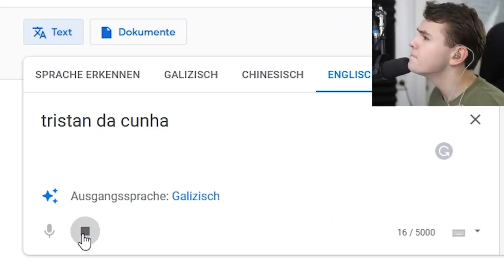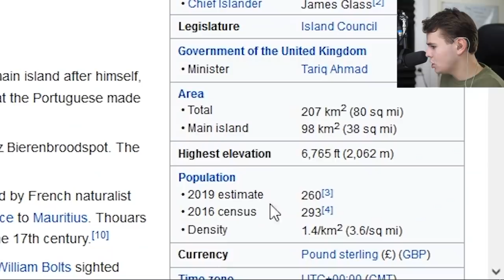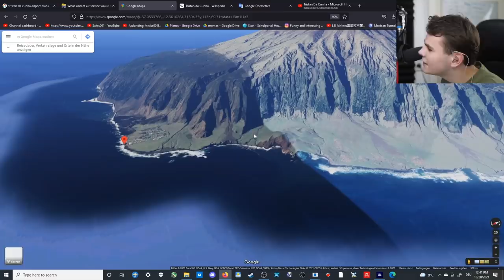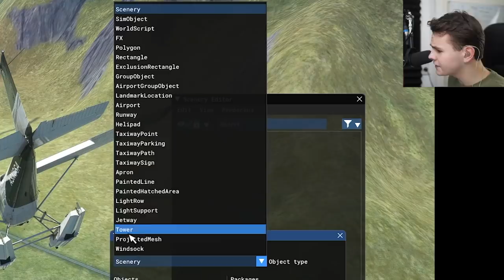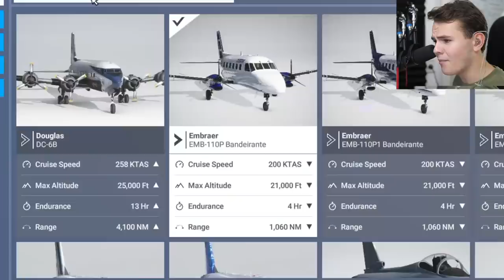I Built An AIRPORT On THE MOST REMOTE ISLAND ON THE PLANET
Today's Video: I Built An AIRPORT On THE MOST REMOTE ISLAND ON THE PLANET

PC:
16" MacBookPro for editing.

©Swiss001 2021